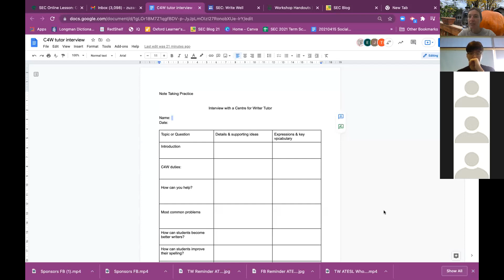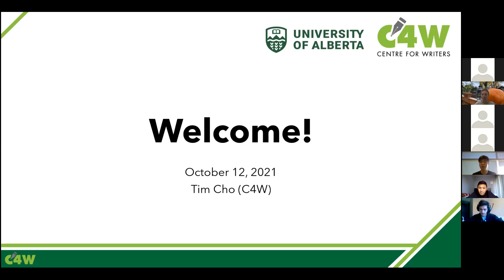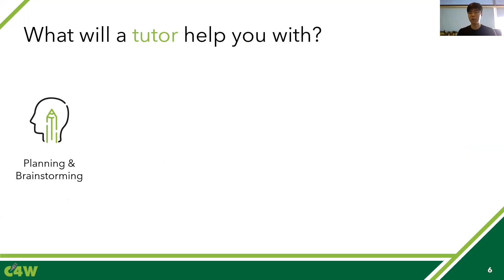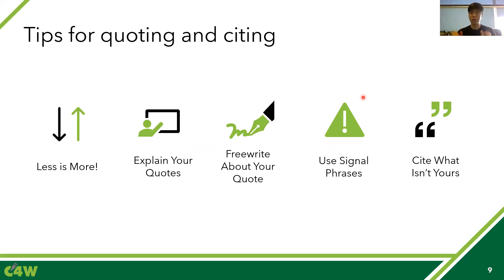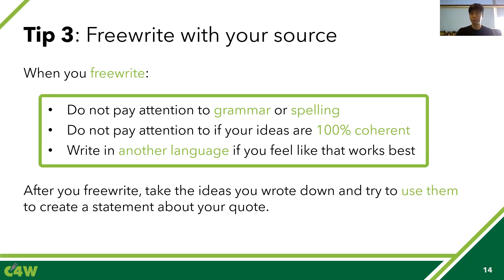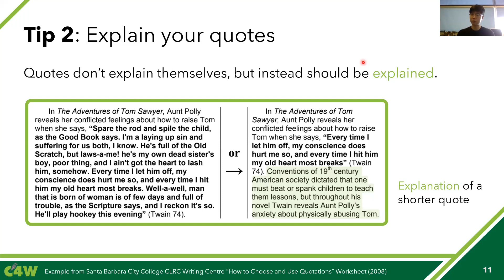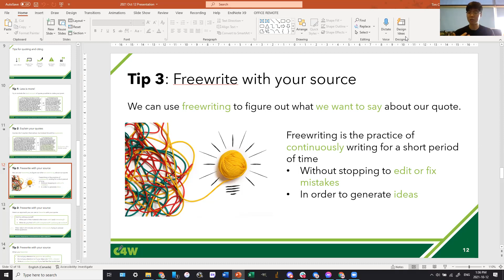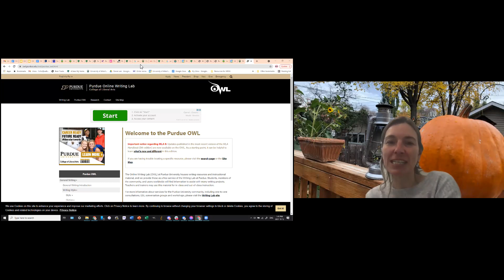Centre for Writers Guest Speaker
Today ELS hosted a guest speaker from the  Centre for Writers. Please watch the presentation and take notes. When you finish, summarize one major idea in your own words.